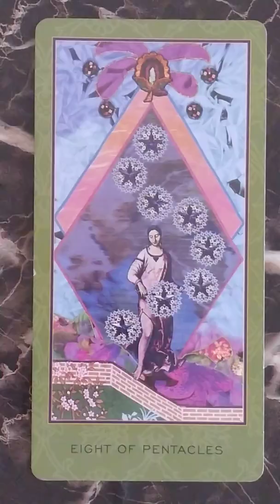Daily Tarot Reading for 11.26.19 | Mystic Door Tarot | ENERGY OF THE DAY!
EIGHT OF PENTACLES
This daily tarot reading is a quick glance at the ENERGY of the day!
Love and Abundance, Barb
The Enchanted Tarot Deck - Zerner/Farber